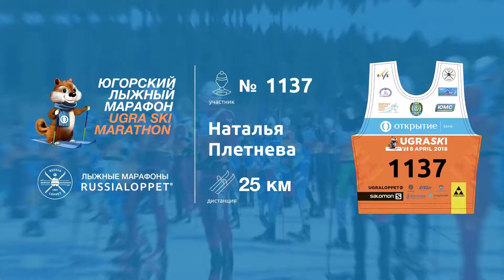Югорский Лыжный Марафон | Полумарафон, 25км Плетнева Наталья #1137.1137